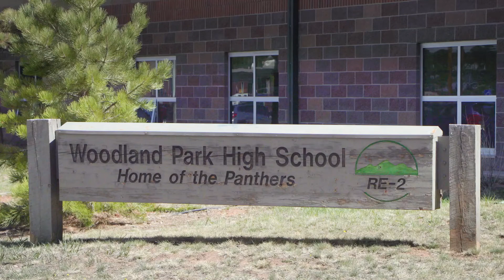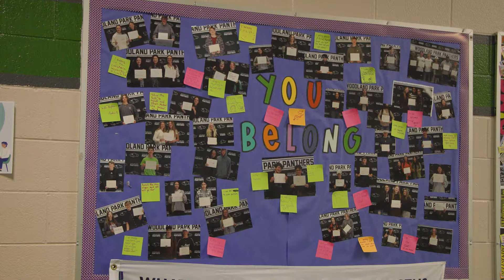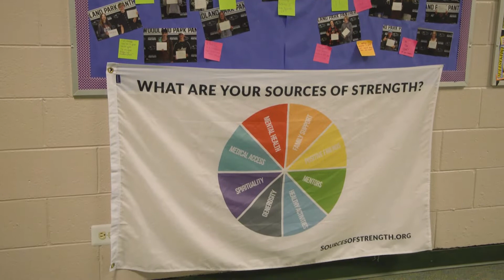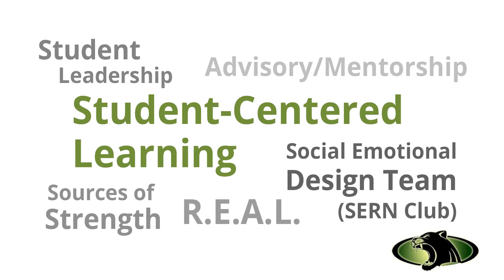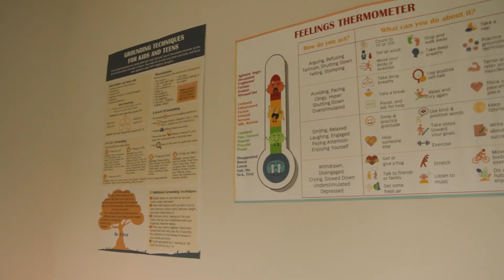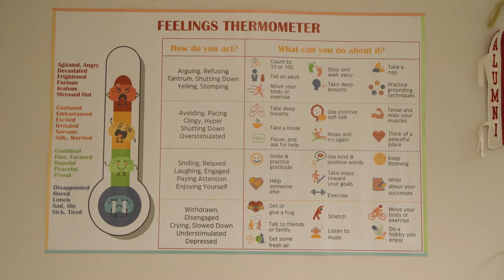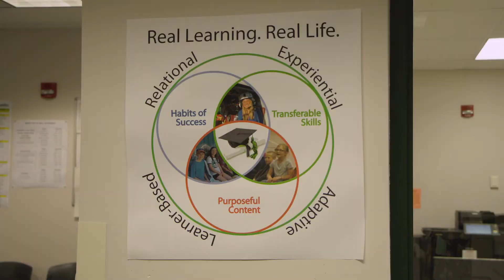Woodland Park High School Becomes a SERN Mentor Program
WPHS partnered with Colorado Education Initiative (CEI) to film this video showcasing WPHS's Sources of Strength and Advisory programs supported through the Social Emotional Redesign Network (SERN) grant. Through hard work and dedication, WPHS became a mentor school for SERN.